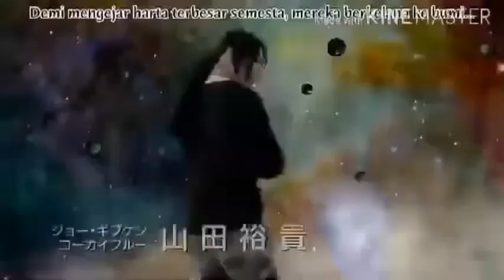Power Ranger crossover season 3 tập 15